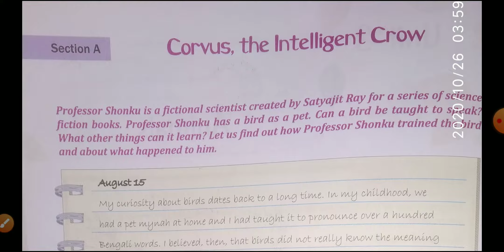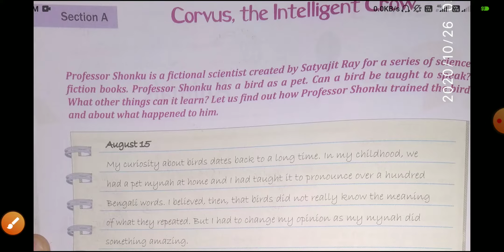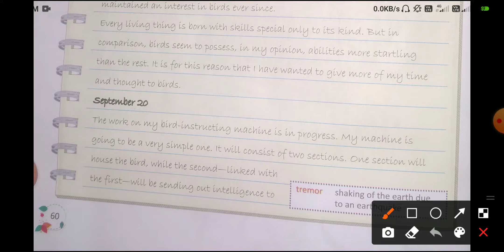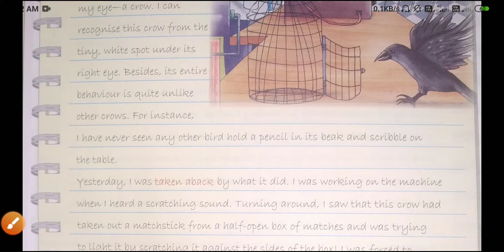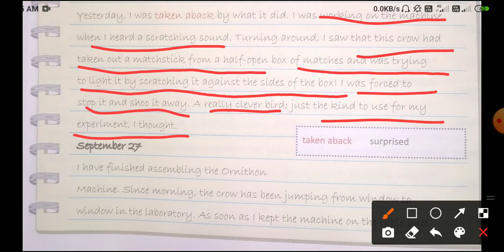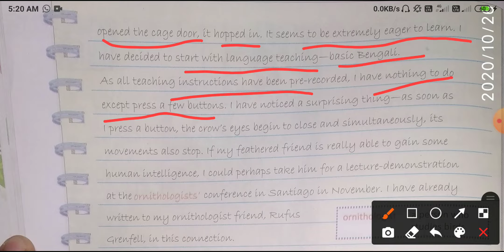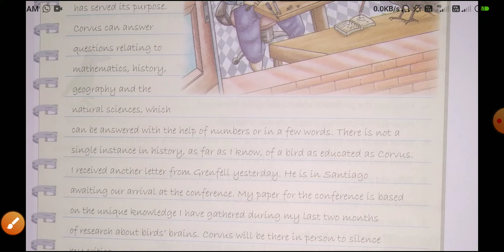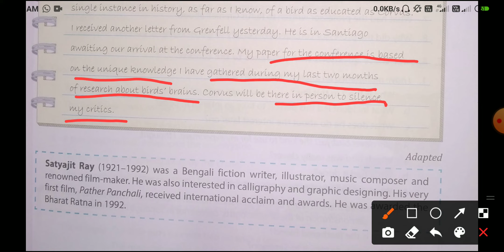Class 8 ll English ll Carvus The Inteligent Crow